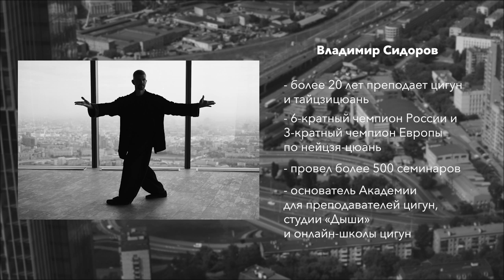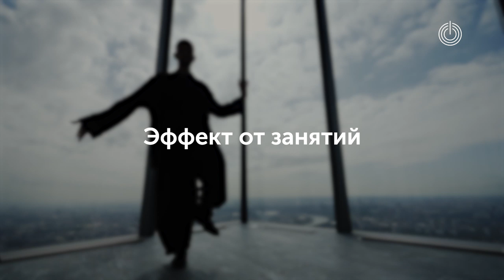Правило 45 минут: как цигун помогает достичь успеха в бизнесе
Почему боевые искусства — лучший бизнес-тренинг по коммуникациям? Смотрите видео-интервью Анны Монгайт с тренером Forbes Ontology 12 Владимиром Сидоровым. В портфолио Владимира Сидорова немало успешных кейсов: его клиенты признают, что опыт цигун помогает выстраивать работу в команде и отношения с партнерами, учит стратегии переговоров, не говоря уже о прямом эффекте - профилактики выгорания и стресса у руководителя. У Сидорова более тридцати лет личной практики и двадцати лет преподавания цигун и тайцзицюань, он 6-кратный чемпион России и 3-кратный чемпион Европы по нейцзя-цюань. За последние десять лет провел более пятисот семинаров. Основатель Академии цигун для преподавателей, студии «Дыши» и онлайн-школы цигун.

Сидоров - один из тренеров уикенд-университета Forbes Ontology 12. Это MBA по персональному росту - с 27 сентября по 15 декабря 2019 года. За 12 выходных члены клуба получат полноценную навигационную программу по 12 важнейшим навыкам управления своим состоянием от 12 коучей с несомненной репутацией в индустрии. Встретимся на 90-м этаже башни Федерация в Сити в конце сентября.

Съёмки проходят в самых высотных апартаментах Европы «Башни Федерация» Москва - Сити.«Башни Федерация»

Гостевой редактор и ведущая видеоканала Анна Монгайт - креативный продюсер телеканала «Дождь»